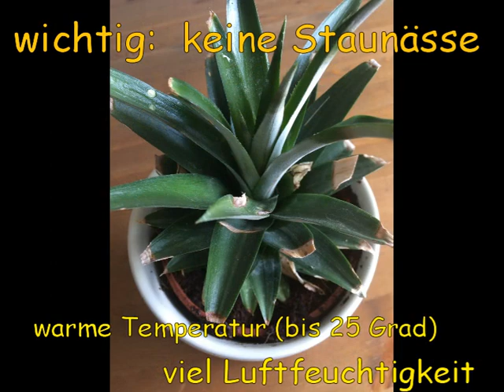Ananas-Pflanze selber züchten Kurzanleitung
In diesem kurzen Video seht ihr wie man ganz einfach und simpel eine Ananaspflanze selber zu Hause züchtet.